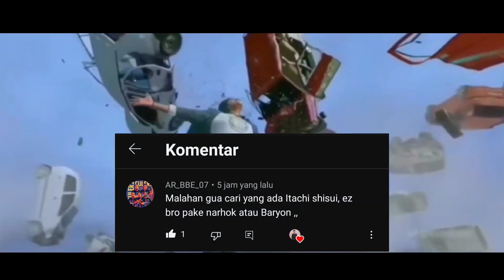BAHAS DETAIL UCHIHA ITACHI & UCHIHA SISHUI PERUSAK META SEKARANG - NARUTO X BORUTO NINJA VOLTAGE